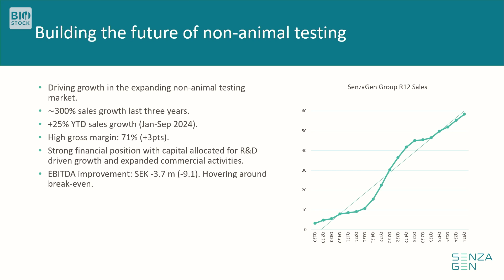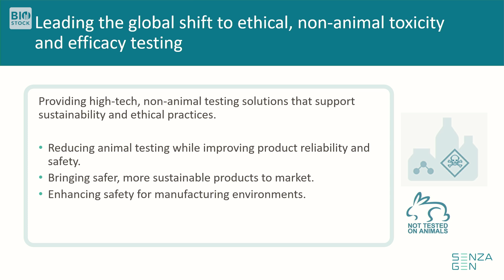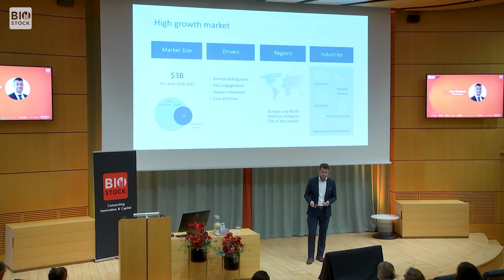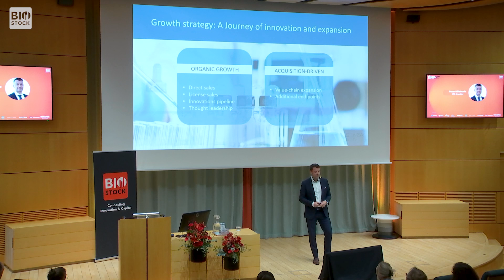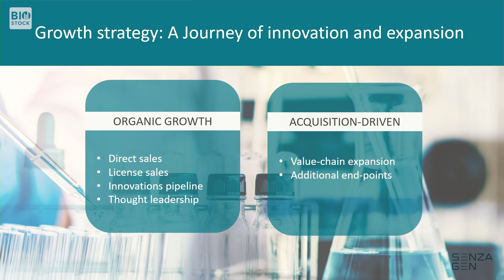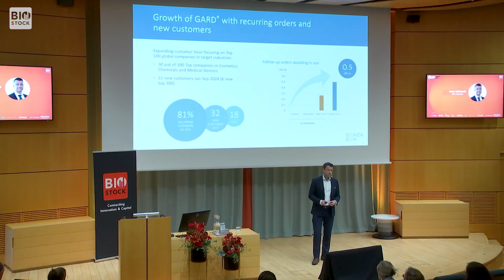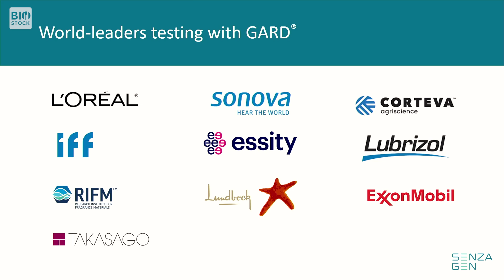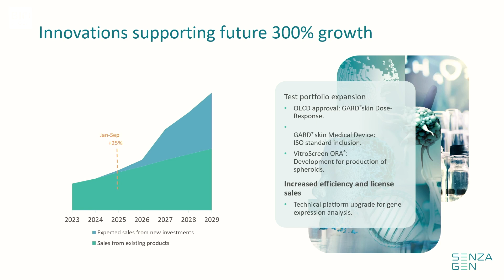SenzaGen | BioStock Life Science Summit 2024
CEO Peter Nählstedt presents SenzaGen at BioStock Life Science Summit 2024.